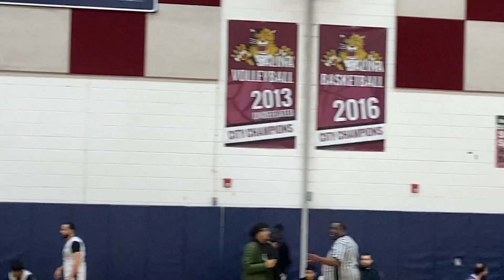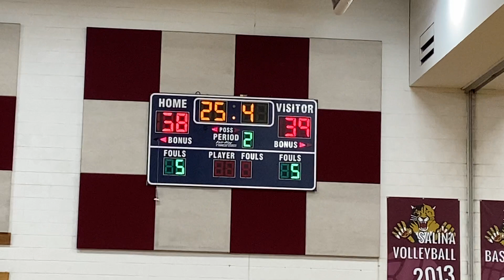35+ Fall 2022 Championship- The Hitmen vs House of Dragons